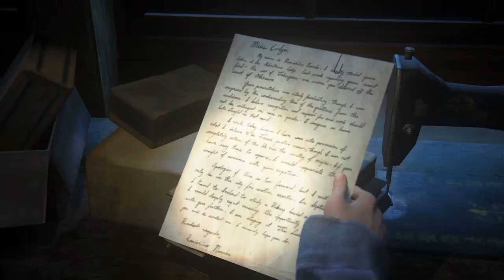UNCHARTED 4 : A THIEF'S END GAMEPLAY#28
Following its announcement in November 2013, A Thief's End was widely anticipated. The game was acclaimed by critics, who praised its gameplay, narrative, emotional depth, visuals, and multiplayer, with several reviewers finding the game a worthy conclusion to Nathan's story. Considered one of the greatest video games ever made, it won year-end accolades, including Game of the Year awards from several gaming publications, critics, and award ceremonies. With over 15 million copies sold, it is the highest-selling Uncharted game and one of the best-selling PlayStation 4 games. A standalone expansion, Uncharted: The Lost Legacy, was released in 2017. A remastered version, alongside The Lost Legacy as part of the Uncharted: Legacy of Thieves Collection, was released in January 2022 for PlayStation 5 and October 2022 for Windows.Uncharted 4: A Thief's End is an action-adventure game played from a third-person perspective, with platforming elements. Players traverse several environments, moving through locations including towns, buildings, and wilderness to advance through the game's story. Players use firearms, melee combat, and stealth to combat hostile enemies. For most of the game, players control Nathan Drake—a treasure hunter who is physically adept and can jump, sprint, climb, swim, scale narrow ledges and walls, swing with a rope, use a grappling hook and perform other acrobatic actions.[2] Players also drive vehicles during some gameplay segments.[3]In combat, players can use long-ranged weapons, such as rifles and shotguns, and short-barreled guns such as pistols and revolvers; handheld explosives such as grenades and dynamite are also available.[4] The game's melee combat system was also reworked to avoid the presence of quick time events.[5] The grappling hook allows players to leap over gaps, often giving them a tactical advantage in combat.[6] Though players can attack enemies directly, they have the option to use stealth tactics to attack undetected or sneak by them.[7] While the game is linear, environments feature multiple paths for players to explore;[8] maps are significantly larger than earlier entries in the series.[9][c]

The game features an artificial intelligence system in which hostile enemies react to any combat situation they are placed in; they respond to players' actions, coordinate tactics, and cooperate with each other.[5] Players' companions are also controlled by artificial intelligence.[11] The game introduces a dialogue tree, allowing players to decide the outcome of some conversations, though it does not affect the story's progression.[12] Extra visual filters and modes, such as a zero-gravity mode, bullet time gameplay, and a cel-shaded art style, can be unlocked by using points players collected in the main game.[13]